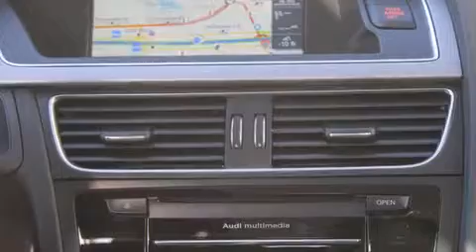2014 Audi A4 Puyallup WA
We've been honored to serve the Puyallup WA area , we promise that your experience at our dealership will exceed your expectations ! Year : 2014 Make : Audi Model : A4 Engine : 2.0L 4Cyl Trans . : Automatic Exterior : Ibis White Interior : Black Leather Stock : AM6255 Larson Auto Group 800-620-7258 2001 N Meridian Puyallup , WA 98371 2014 Audi A4 Puyallup WA